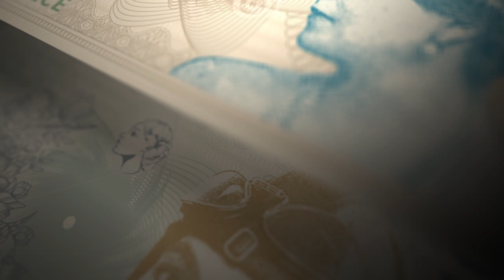Campania "Femei pe bancnote": Ecaterina Teodoroiu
Campania "Femei pe bancnote": Ecaterina Teodoroiu a mers pe front ca asistenta medicala. A inceput ingrijindu-i pe soldatii raniti, a a sfarsit devenind unul dintre acesti soldati.